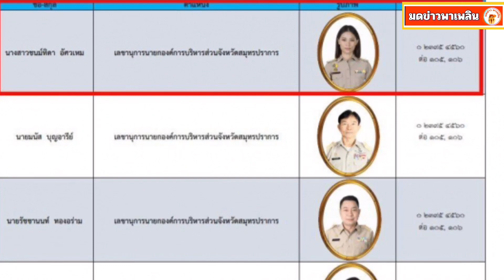แชร์สนั่น! เพลง ชนม์ทิดา ชื่อโผล่ทำเนียบบริหาร นั่งเลขาฯ ให้แม่ ตู่ นันทิดา